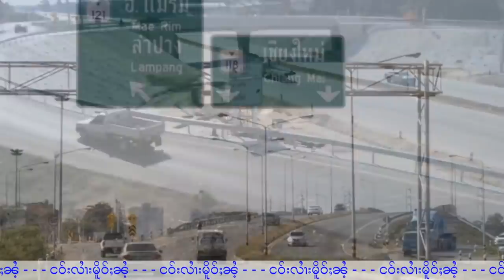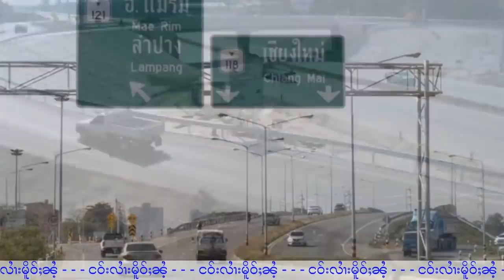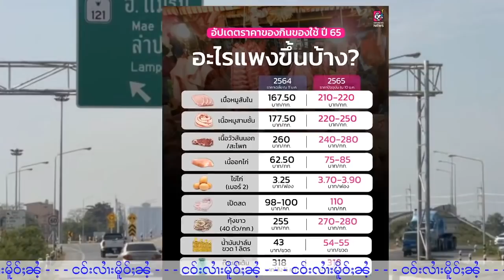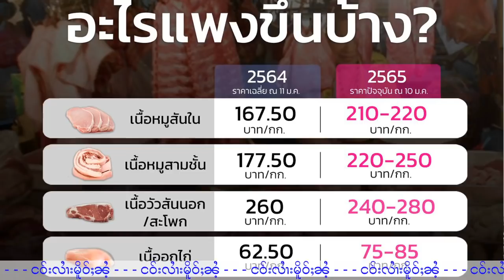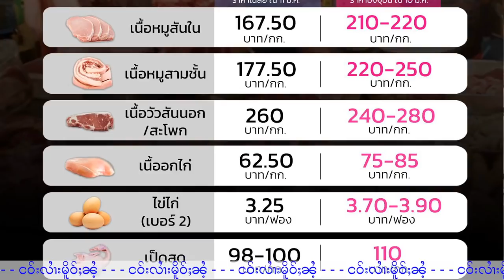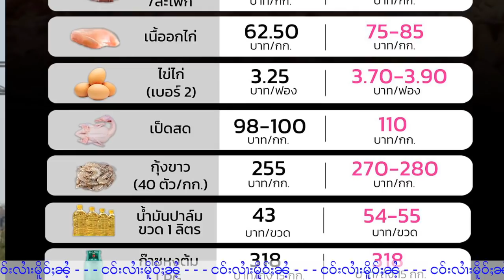ယွၼ်ႉၺႃးသၢဝ်ပွႆႇပႅတ်ႈလႄႈ ၶိုင်ဢၢင်ႈဝႅၼ်တူၵ်းၶူဝ် - 13/1/2022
ุ13/1/2022
Thanks Photo to Owner